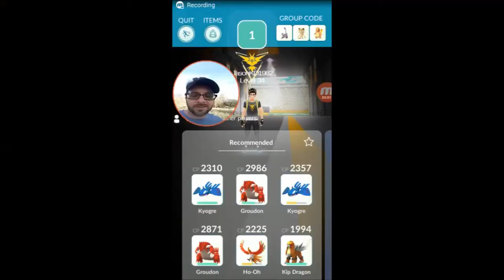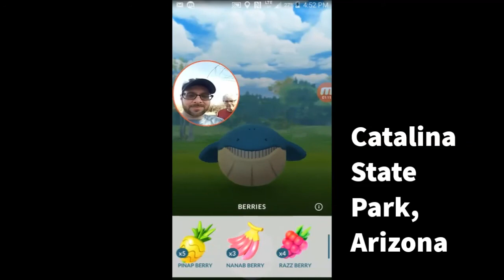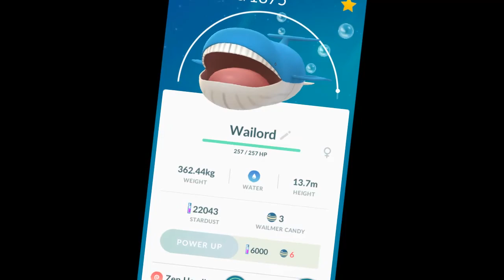Pokémon GO Wailmer Nest and Wailord in Tucson Part 1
Catalina State Park is a Wailmer Nest! And, like Gyarados, Wailmer needs 400 candies to evolve into Wailord.  We are also on the lookout for good rocks to polish in Kip's rock tumbler.

Jason Coyne (Tucson, Arizona)